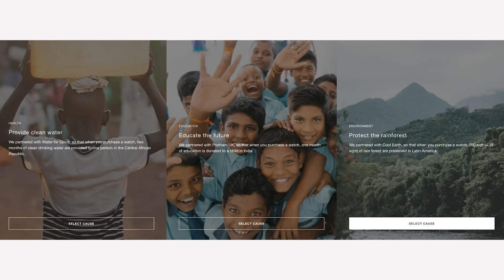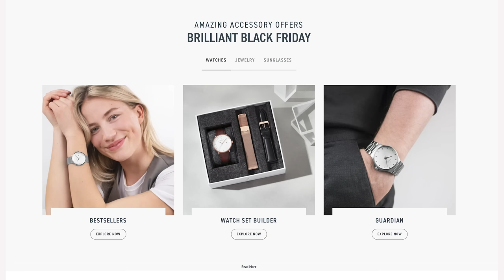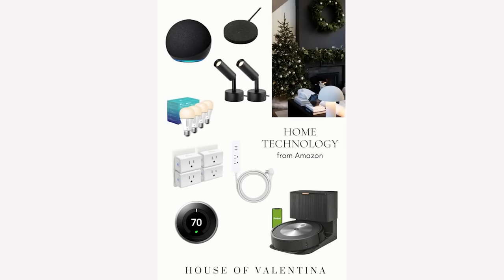BLACK FRIDAY AMAZON STEALS! These are MUST HAVES!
You are going to LOVE THESE AMAZON FINDS! To get the best BLACK FRIDAY/CYBER WEEK DEALS on Nordgreen watches use my link to shop

AMAZON GIFT FINDS:

Nespresso Machine
More Nespresso Machines
Nespresso Pods
Black Basket
Nest Candle
Warm & Cozy Coffee
Candle Round Up
Neom Body Wash
Neom Night Body Cream
Fluted Wine Glass
Fluted Champagne Glass
Pepper Grinder
Salt Cellar
Truffle Salt
Kitchen Towels
Wood Spoons
Onion Goggles
Vase Set
Flower Subscription
V’s Sweater
V’s Headband
V’s Trousers
V’s Earrings
Tan Cable Knit Sweater
Gray Knit Sweater
Guy’s Sweaters
Tory Burch Pearl Earring
Tory Burch Black Hoop
Tory Burch Gold Hoop
Tory Burch Black Chunky Hoop
Vintage Earrings Set: similar
Vacuum without stand
Bissell Carpet Cleaner

WHAT JACK'S WEARING:
Blue Cardigan
Plaid Shirt